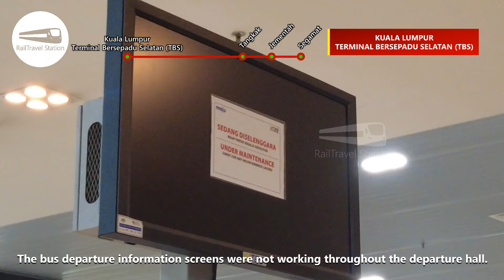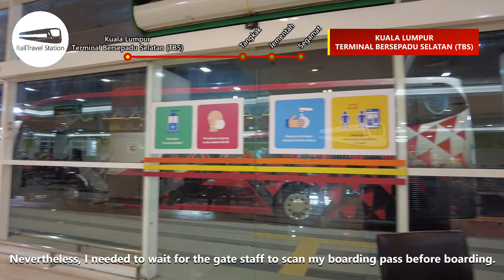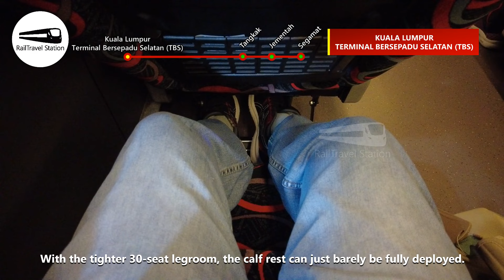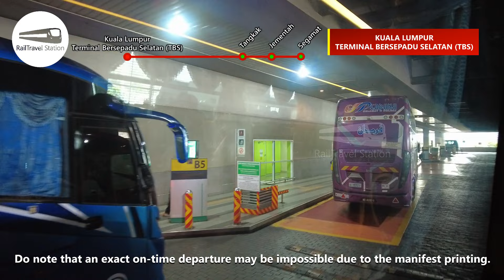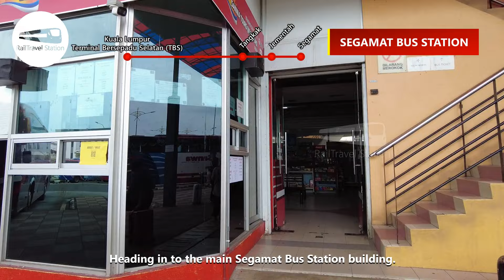KL TO SEGAMAT LESS THAN 3 HOURS! 🇲🇾🚌 KKKL Express Bus KL TBS Terminal Bersepadu Selatan → Segamat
KKKL Express is the only express bus operator on the Kuala Lumpur (KL) Terminal Bersepadu Selatan (TBS) to Segamat route, with stops at Tangkak and Jementah along the way. While KKKL Express usually operates 27-seater Super VIP buses throughout Peninsular Malaysia, this KL-Segamat route uses a 30-seater Super VIP bus.

Join the RailTravel Station YouTube membership for exclusive perks and content!

As a member, you'll get:
🚆 Special badges and emojis
🚆 Member-priority replies

00:00 Kuala Lumpur Terminal Bersepadu Selatan (TBS)
02:04 KKKL Express
04:11 Departure from Kuala Lumpur Terminal Bersepadu Selatan (TBS)
06:57 North–South Expressway (PLUS Highway)
13:27 Exiting at Tangkak Interchange
18:26 Perhentian Bas dan Teksi Tangkak
20:46 Pekan Jementah
22:22 Crossing the KTM railway tracks
23:36 Segamat Bus Station